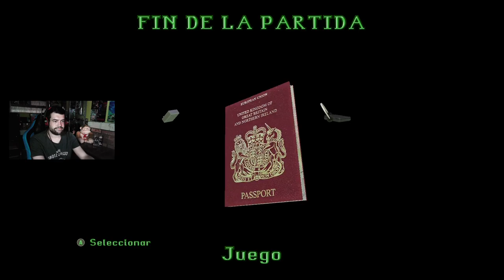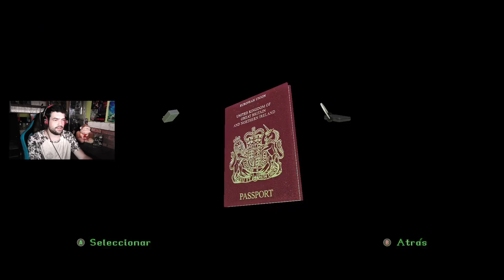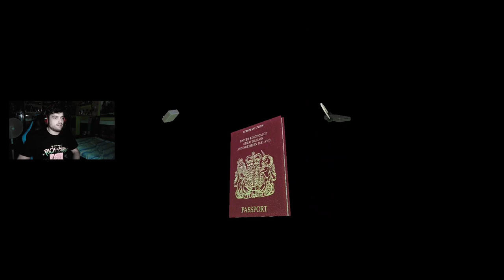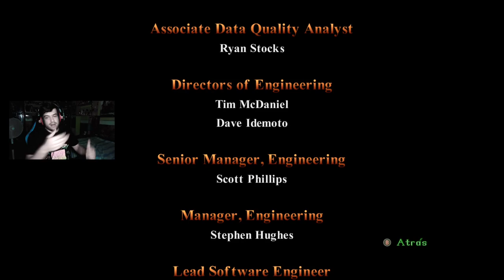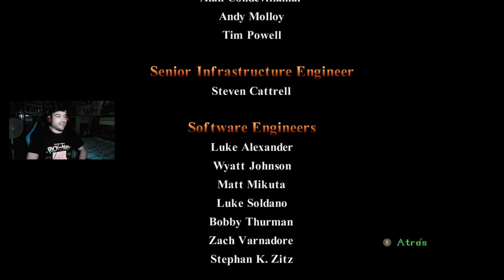LARA 2: LA BORRACHA | Tomb Raider II Remastered COMPLETO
NOTA IMPORTANTE: El video originalmente duraba 12 horas y 51 minutos, pero Youtube no permite videos de mas de 12 horas, con lo que he tenido que recortar algunos trozos(ves una cerradura en punto A, que necesita una llave que esta en punto B, pues una vez cogida esa llave, la vuelta de punto B a punto A hay segmentos en los que esta recortado) pero no os perderéis nada importante aun así